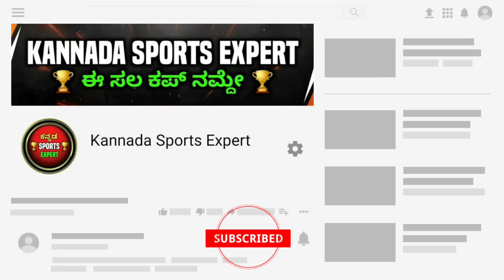Karnataka Player Prashanth Kumar Rai Talking In Kannada About Bengaluru Bulls | Kannada sports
Karnataka Player Prashanth Kumar Rai Talking In Kannada About Bengaluru Bulls